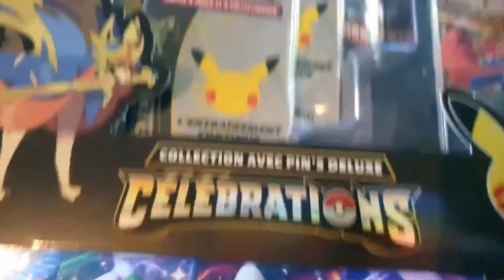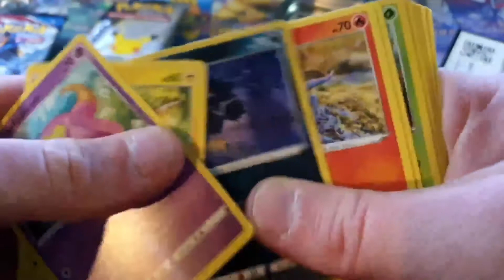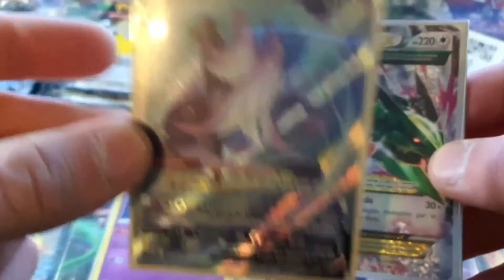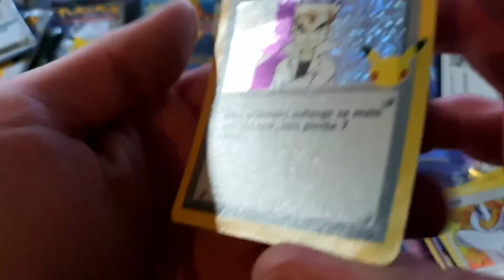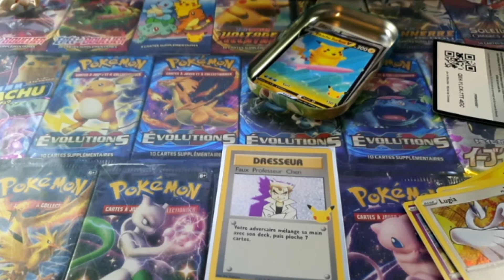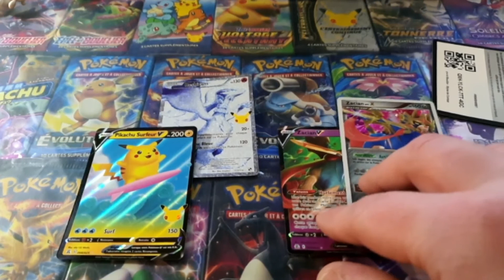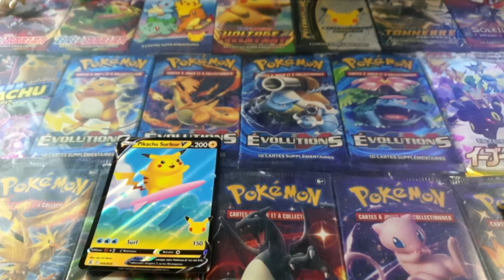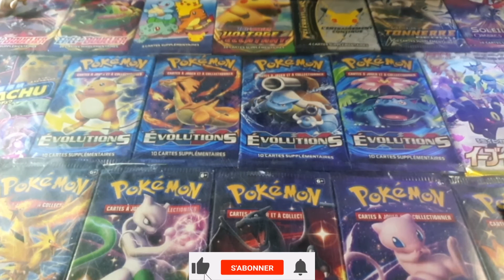EVENT ABONNES 2 (PARTIE 2) : MINIJEUX ET OUVERTTURE